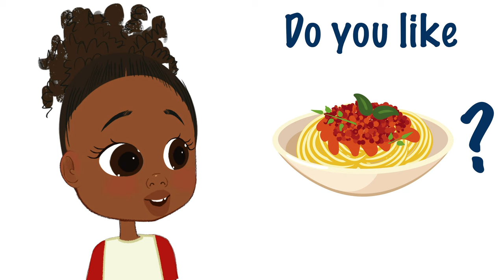Do You Like Pickle Ice Cream & Broccoli Pancakes? | Family Life Studios Songs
Do You Like Pickle Ice Cream & Broccoli Pancakes is a super fun, simple, & playful way for Children to express their food likes and dislikes. Animated and Created by Family Life Studios.

Made for interactive discussion & singing with kids, teachers, parents, groups, mother, moms, grandmas, aunts, & just for fun.

SING ALONG LYRICS:

Do you like Pickles
Yes I do
Do you like Ice Cream
Of course I do
Do you like Pickle Ice Cream

No
Yucky

Do you like french fries
Yes I do
Do you like juice
Do you like french fry juice

No
Yucky

Do you like broccoli
Yes I do
Do you like pancakes
Do you like broccoli pancakes

No
Yucky

Do you like spaghetti
Yes I do
Do you like pudding
Do you like spaghetti pudding

No
Yucky

Do you like Bananas
Yes I do
Do you like Lasagna
Do you like banana lasagna

No
Yucky

Do you like cupcakes
Yes I do
Do you like salad
Do you like cupcake salad

No
Yucky

Do you like melons
Yes I do
Do you like pizza
Do you like melon pizza

No
Yucky

Do you like celery
Yes I do
Do you like cereal
Do you like celery cereal

No
Yucky